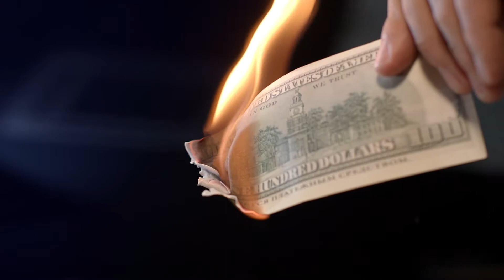Fact or Fiction? If i am partly at-fault for causing an accident, I may not be entitled to any money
Is it fact or is it fiction? We’re going to uncover what in the personal injury field of law is truth and what is a misconception? If we are discussing Maryland, Virginia, and Washington D.C. along with Alabama and North Carolina, this assumption is fact. This statement, however, is fiction if you are talking about any other U.S state. Being partially at-fault in Maryland, Virginia, or Washington D.C. could cause you to lose compensation all together. This is what’s called contributory negligence. So, even if you’re only at 1% at-fault the courts in the DMV area could dismiss your case immediately no matter the argument you present. Being partially at-fault could range from not following road laws in a car accident or knowingly tripping and falling into a manhole. Sometimes contributory negligence laws aren’t as obvious. So talk to a lawyer if you’re unsure. You may never know until you ask.